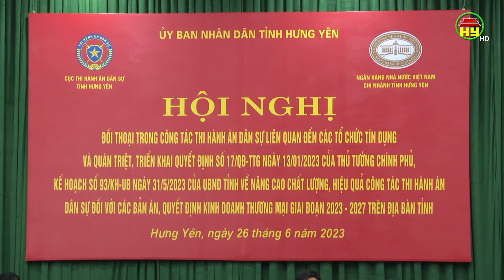Thi hành án dân sự trong lĩnh vực tín dụng, ngân hàng